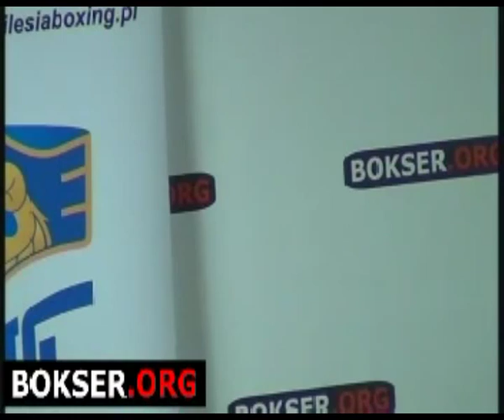Karina Kopińska vs Hana Horakova